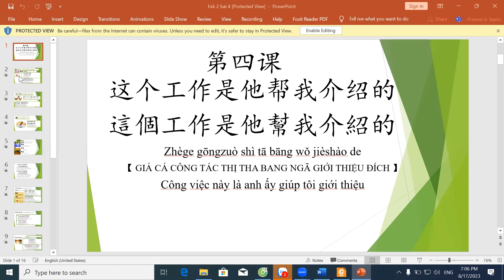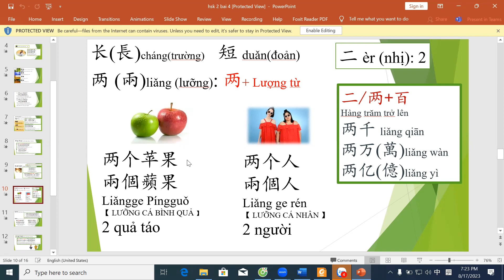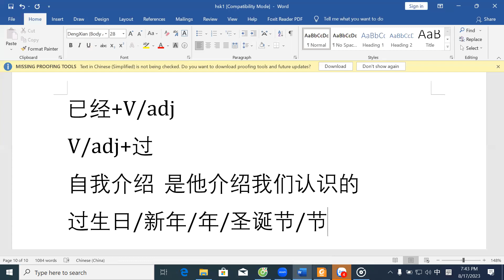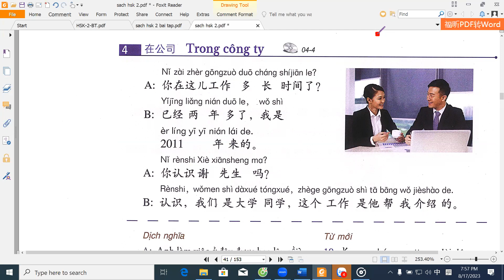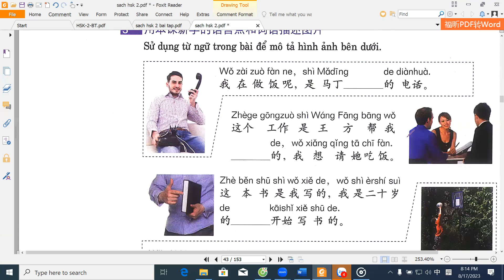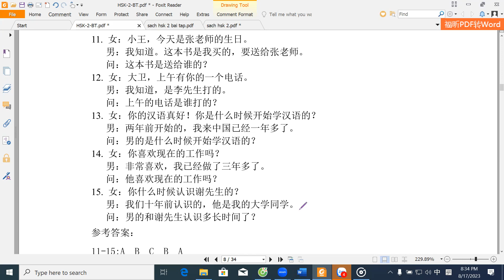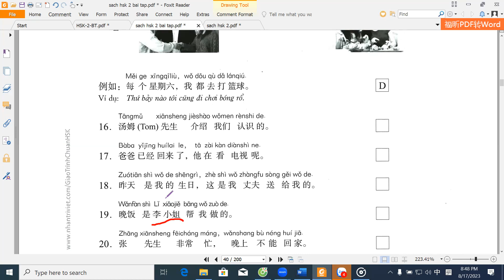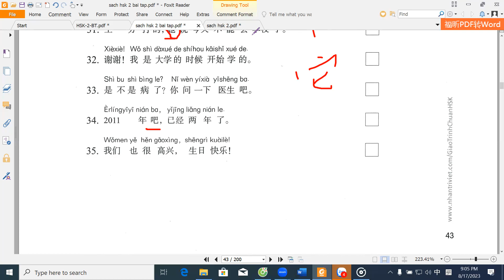HSK2 BÀI 4 XIAO LI 2023 - tiếng Trung Hoàng Liên, thầy Thọ zalo 0977941896